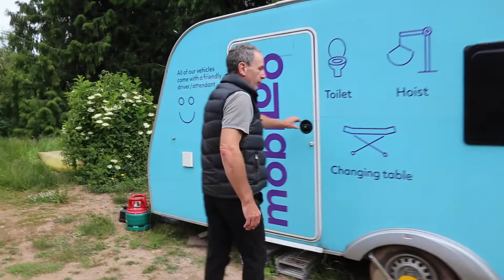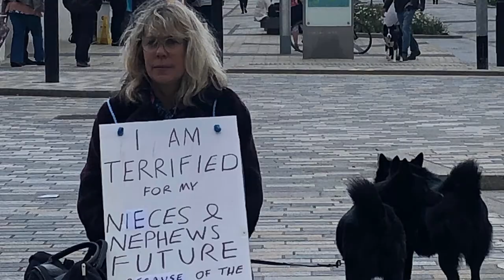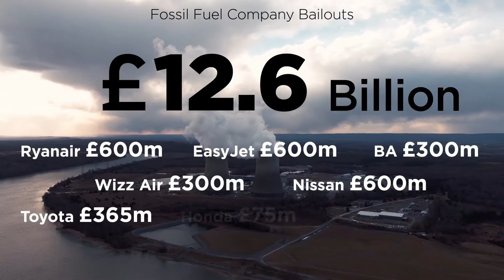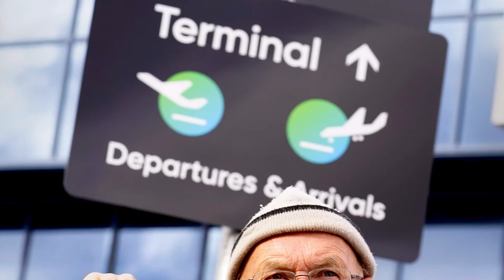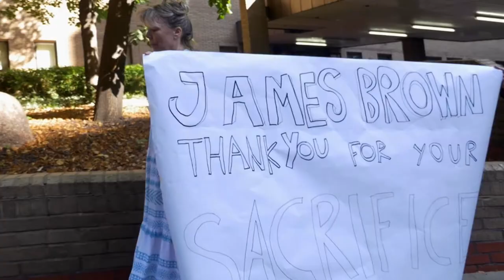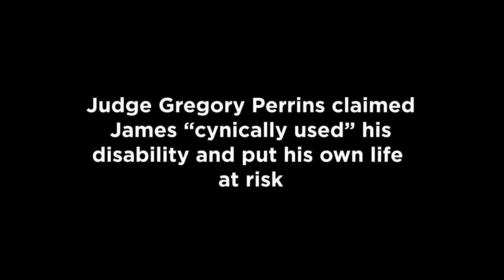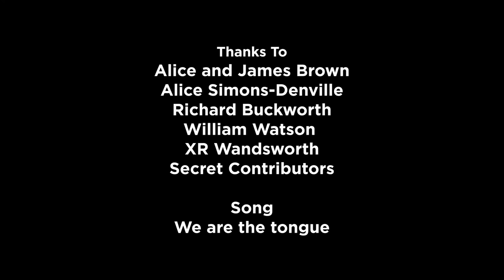Man on a Plane James Brown Story